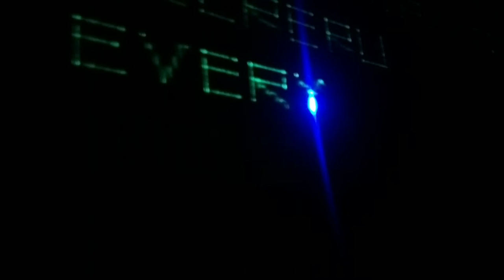Nye laser writer from tweets